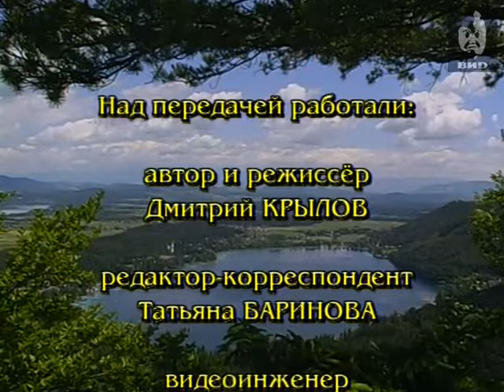Непутевые заметки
Темы:
Передача посвящена Каринтии – федеральной земле на Юге Австрии.
Виды улиц и зданий курортного города Фельден.
Вид озера Вертерзее.
Виды города Зальцбург.
Виды улиц Вены.